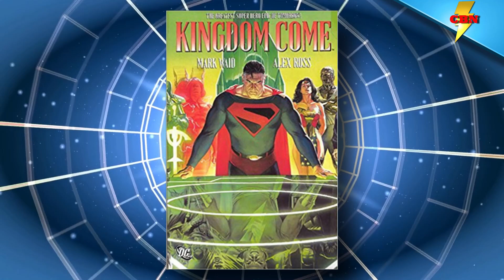Spiderman Into the Spiderverse 2 Announcement